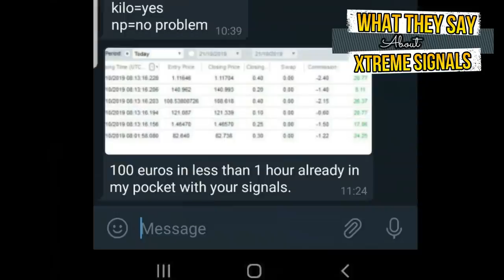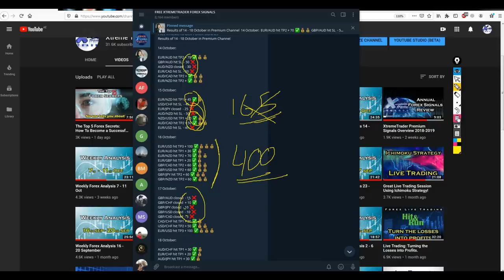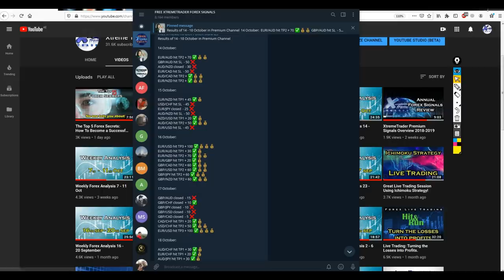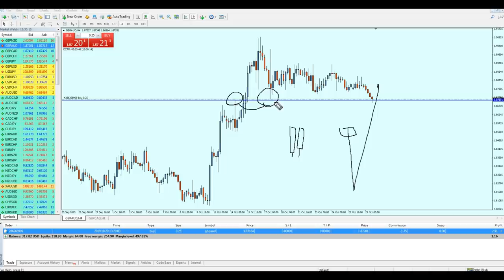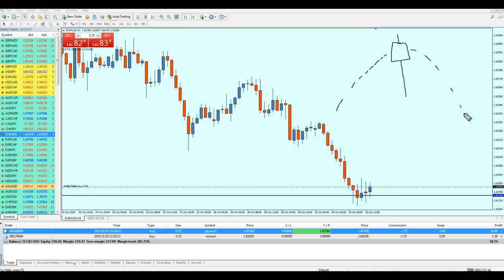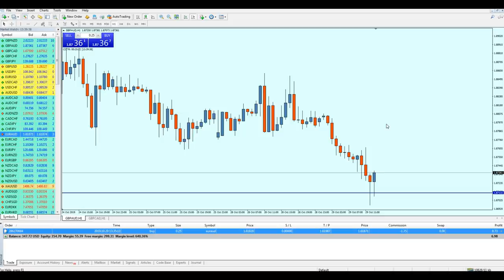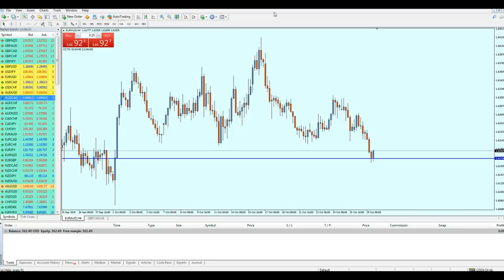FOREX: 20 Pips A Day Live Trading